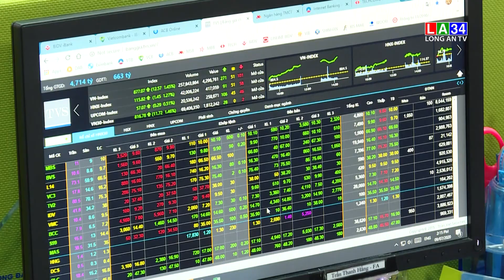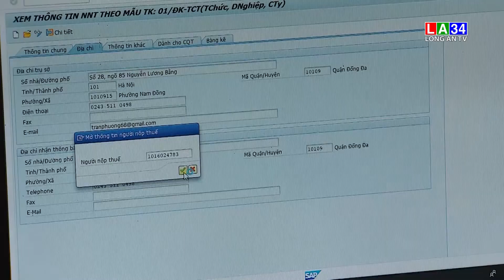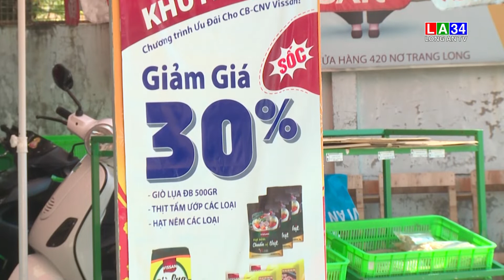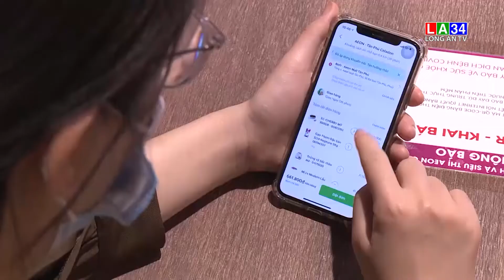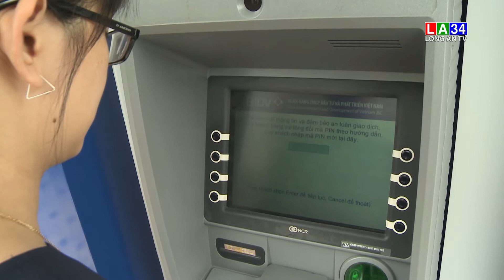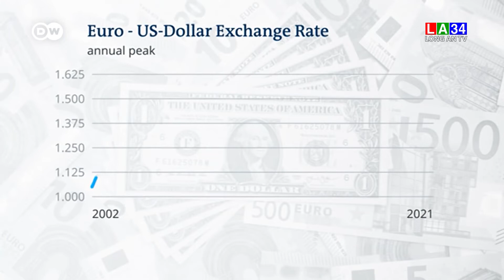Bản tin Tài chính - Thị trường 31/12/2021